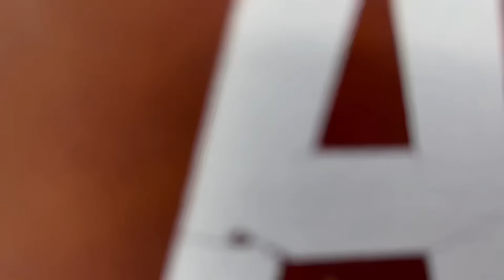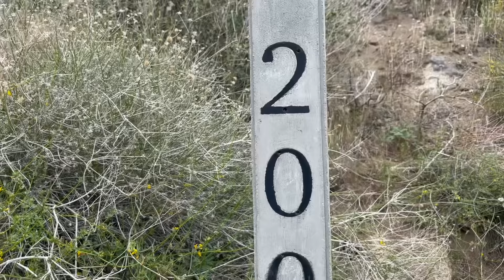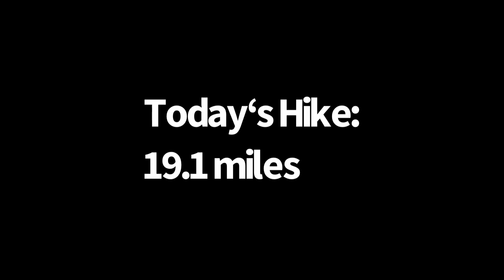Day 17 | Leaving The Mountain Behind, Rattle Snakes & Bee Hives | Pacific Crest Trail Thru Hike